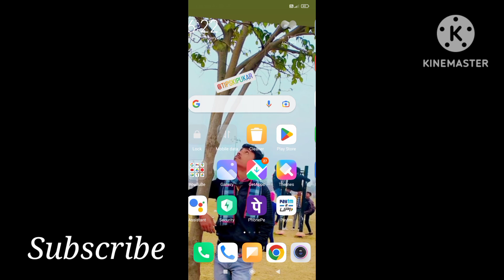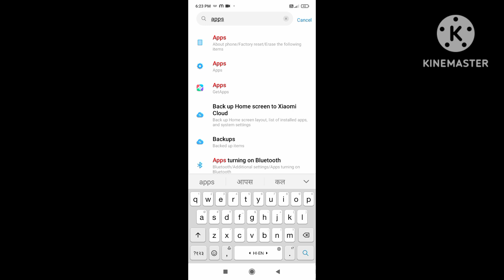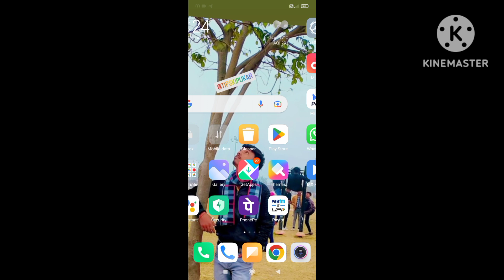Call Aane Par Screen Par Nahi Dikha Raha Hai ? Call Aane Par Screen On Nahi Hoti